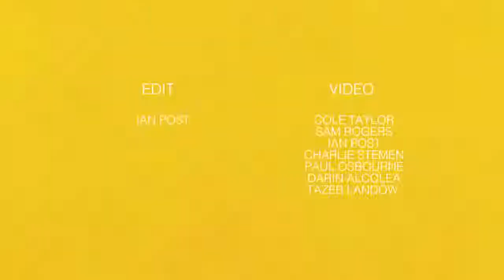LUKE HADDOCK 15/16 Season Edit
Luke Haddocks 2015 Full Part!